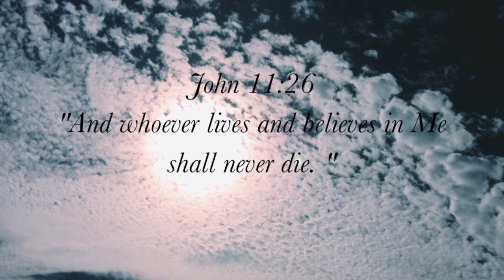Oceans by Hillsong (cover)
Jeremiah 29:11
"For I know the plans I have for you, says the Lord. They are plans for good and not for disaster, to give you a future and a hope."
I’ve decided to start out 2015 with one of my favorite christian songs called Ocean by Hillsong. Happy new year and continue to spread the word of God.

This was recorded live and no vocal tune involved.

trinhle_12